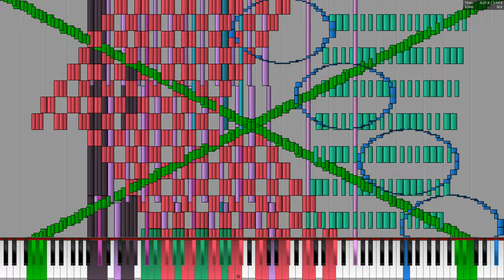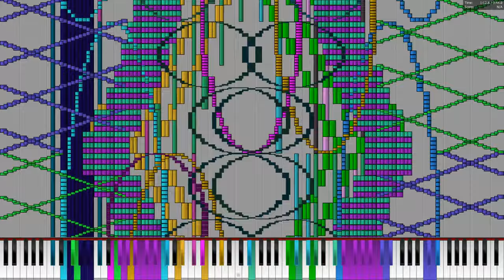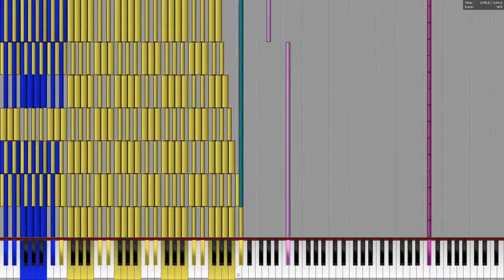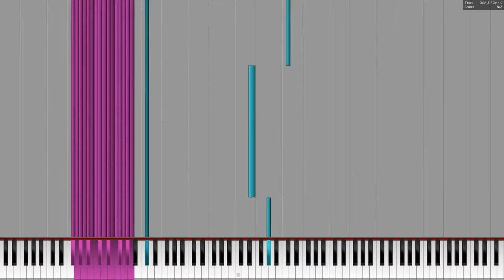[Black MIDI] Reptilian Dark Ritual - Aiyui - 40 million notes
THIS VIDEO IS NOT RECORDED IN 1440p BUT IN 1080p RESOLUTION AND THEN UPSCALED TO 1440p!

MIDI by: Aiyui
Soundfont: Roland Super Fantasy XP-80
Audio renderer: Synthfont 2